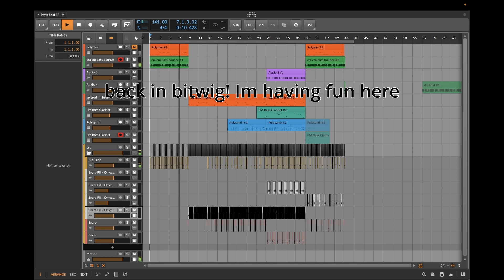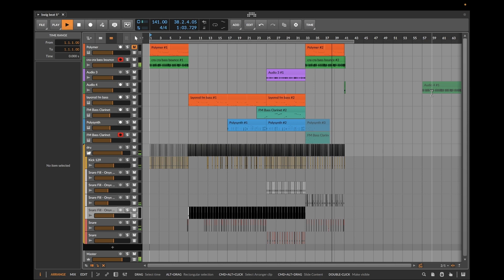219 - instrumental acid beat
another bitwig beat, kinda in my older style which is fun!